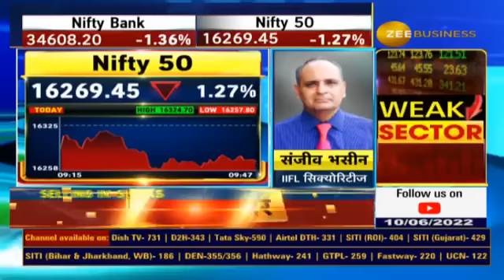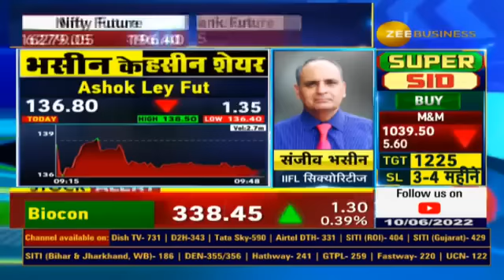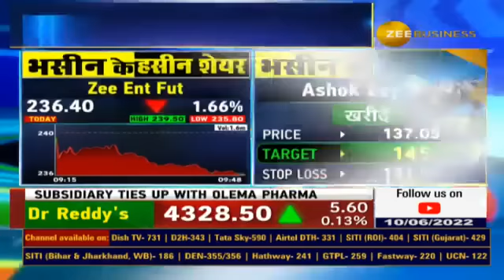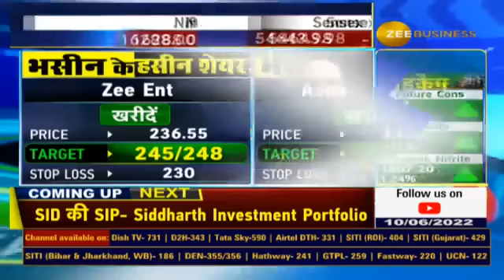Long Term Investment के इरादे से करें बाजार में निवेश | Sanjiv Bhasin